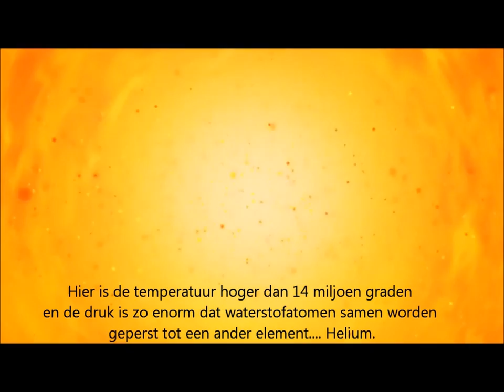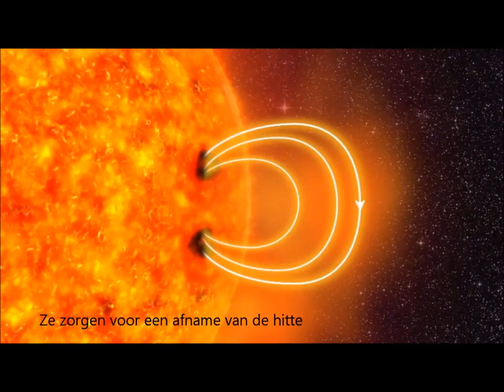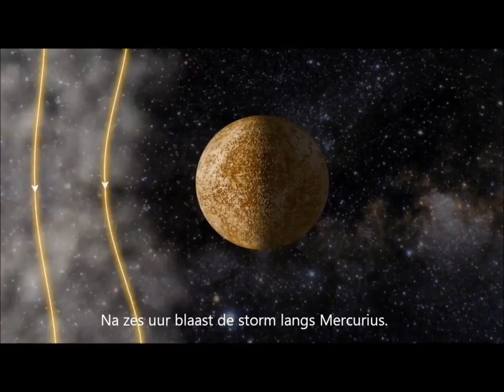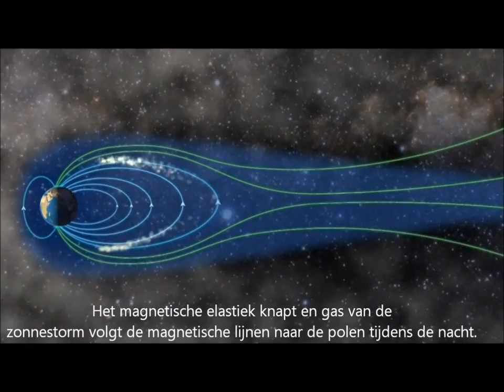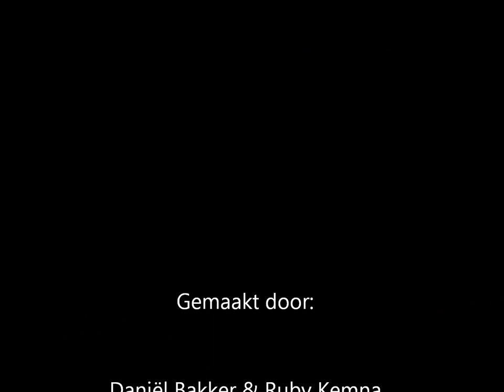Bataafs Lyceum Poollicht 4V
Filmpje bij een praktische opdracht van het vak ANW. De praktische opdracht gaat over het poollicht.